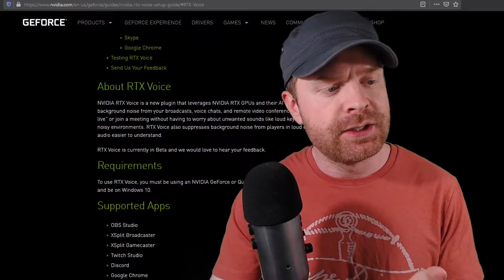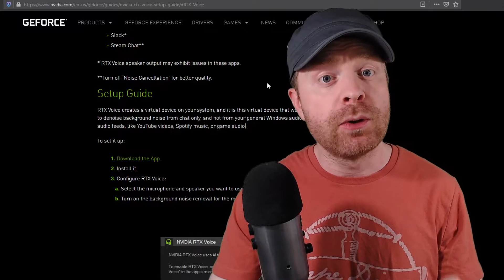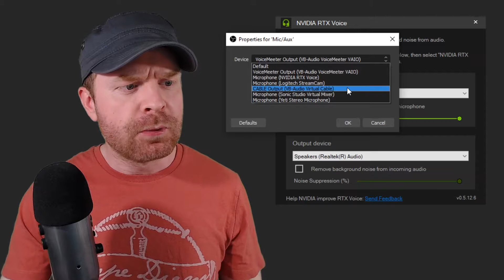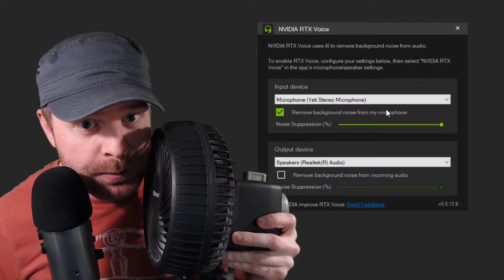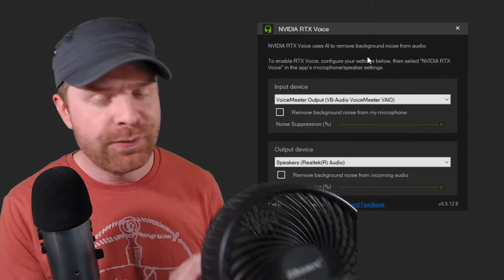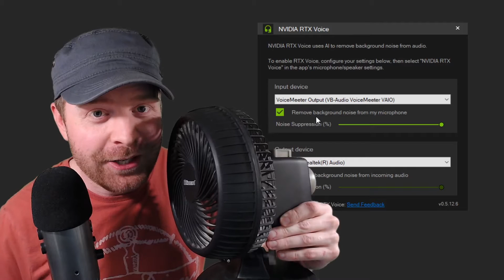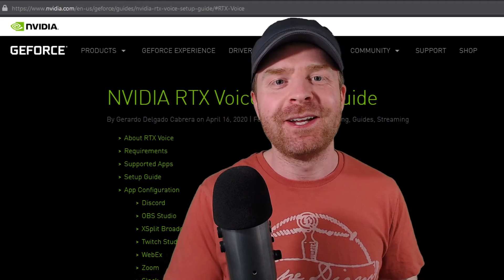How to remove background noise for your microphone in real time using NVIDIA RTX Voice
NVIDIA RTX Voice noise suppression software is a complete game changer. If you're a YouTuber or Streamer, this software will be a lifesaver if you have a lot of background noise.

Check out the beta software for free, and please follow the setup guide for instructions on how to set it up for the following: Discord, OBS Studio, XSplit Broadcaster, Twitch Studio, WebEx, Zoom, Slack, Skype, Google Chrome

For NON-RTX graphics cards (results will vary - no guarantees this will work)